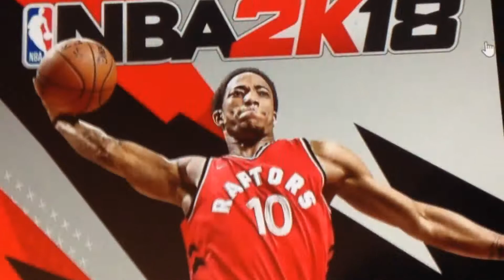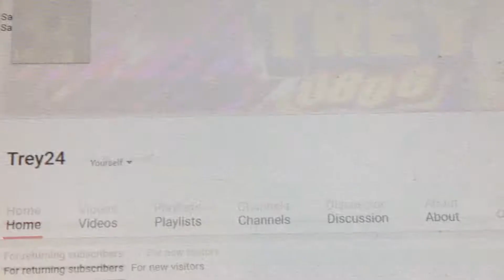NBA 2K18 First Canadian Cover DeMar DeRozan